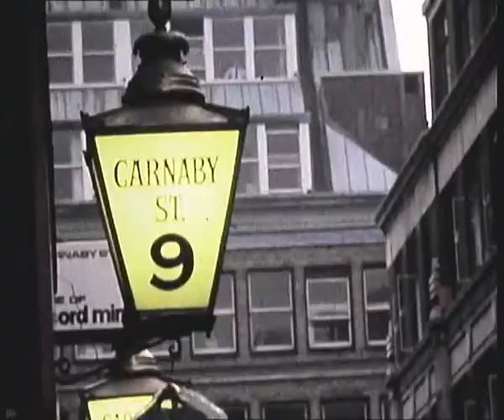Family Holidays, Haggerston Castle, London, Late 60s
Filmed in Super-8